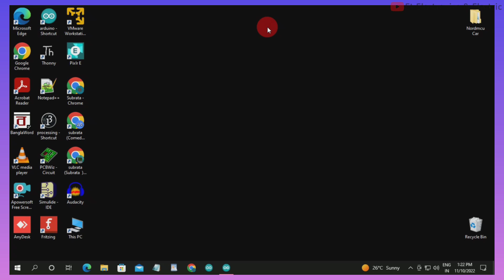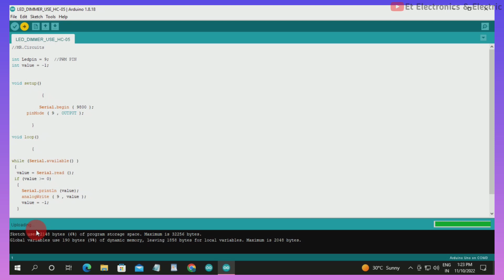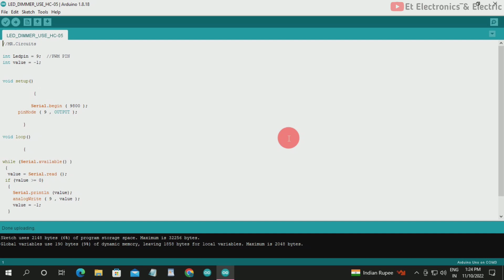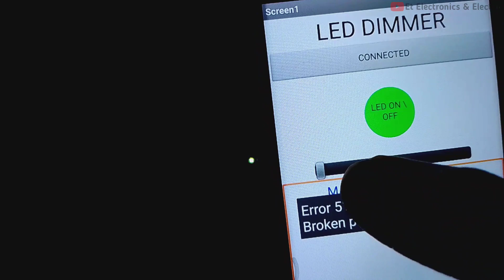Control Led Brightness Use Your Smartphone | Arduino Uno Projects !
▪️ Hi Friends :)
▪️ Today Video Topic About _

🔹 Title - Control Led Brightness Use Your Smartphone | Arduino Uno Projects !

📌Components List _
1. Arduino Uno
2. Bt Module
3. 5MM Led
4. Jumper Weir & Bread Board
                                                                   Etc.

⚠️ Ignore This Part :)
🔻VIDEO TAG -
Led Brightness
Led Brightness Control
Led Brightness Control Circuit
Led Brightness Control Arduino
Led Brightness Control Using
Potentiometer
Led Brightness Control Using Pwm
Stm32 Projects
Potentiometer With Arduino
Arduino Projects
Led Brightness Comparison
Et Electronics & Electric
Easy Arduino Uno Projects
Simple Arduino Uno Projects
Electronics Projects

          _______xxxxxxxxxxxxxxxxx________